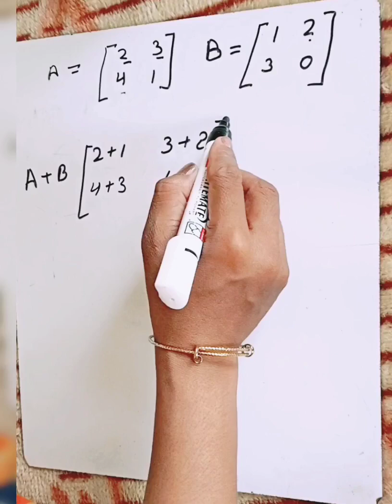How to add and subtract matrix#basic concept of matrix#mathematics#tricks#8thclass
all table short trick Punjabi medium
Hi

how to multiply matrix
matrix multiply
multiple matrix
matrix multiply easy method

3 ka table ki short trick
4 ka table ki short trick
5 ka table ki short trick
6 ka table ki short trick
7 ka table ki short trick
8 ka table ki short trick
9 ka table ki short trick
12 ka table ki short trick
25 ka table ki short trick
subtract matrix
subtract the matrix
matrix subtract
matrix chapter
subtraction of matrix
table short trick
all table short trick
table math
Math table short trick Punjabi medium
all table short trick english medium school